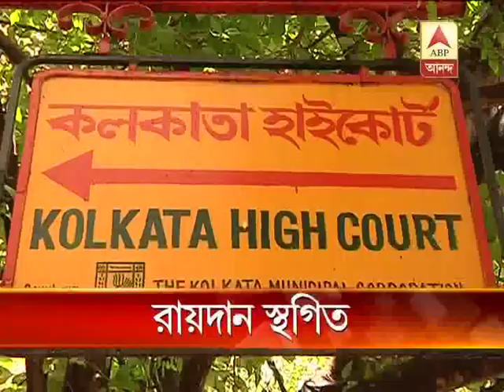hc stay kamduni verdict pkg fnl 2407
Calcutta high court has stayed announcing verdict on plea to transfer the kamduni case from barasat court. The plea was made by the counsel representing the accused in the case.